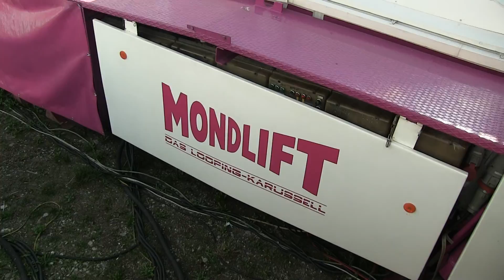Mondlift (Zehle) - Innenfahrt/Onride 2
Das Video wurde auf dem Münchner Oktoberfest 2015 aufgenommen. Bei diesem Fahrgeschäft handelt es sich um eine Huss Enterprise.